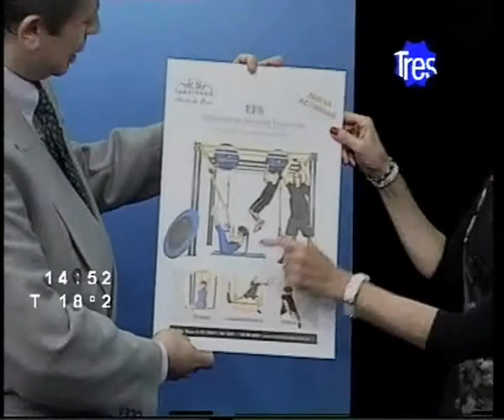CLAUDIO MARQUEZ Y LA GIMNASIA CON ESFERA CON MIRTA DE FUSSI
Programa "Televida con Salud" Emitido el 28/07/2012
Conducción Claudio Márquez
Invitada: Mirta de Fussi, Profesora de yoga